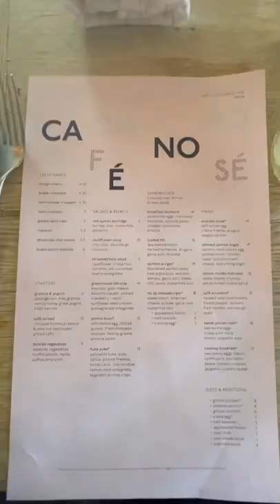Spend the day with us around South Congress in Austin, TX! 🥰☀️✨🌸